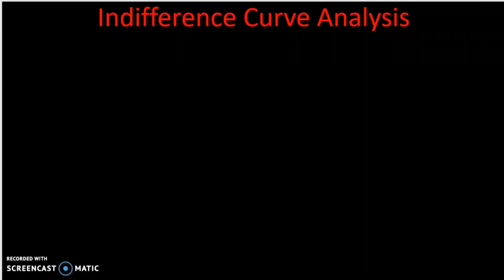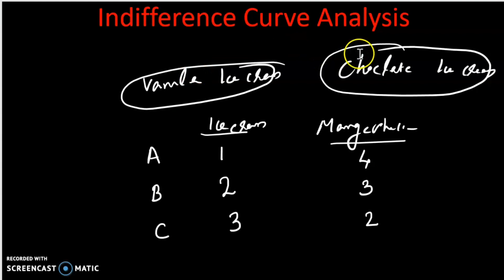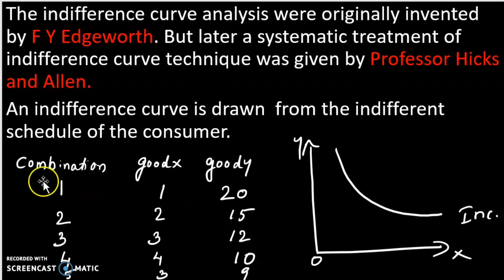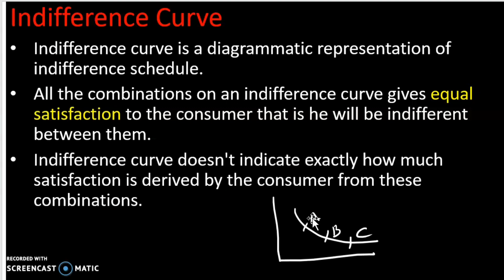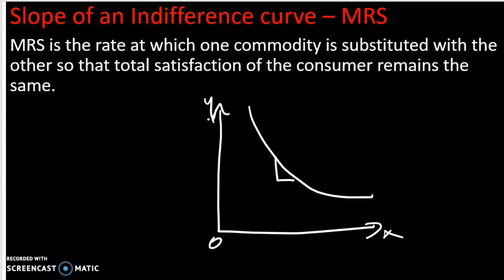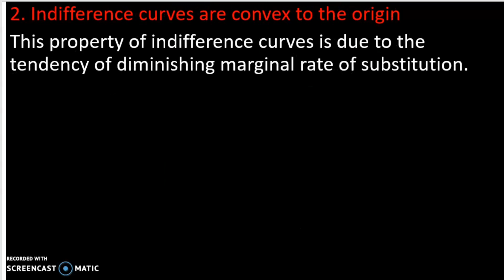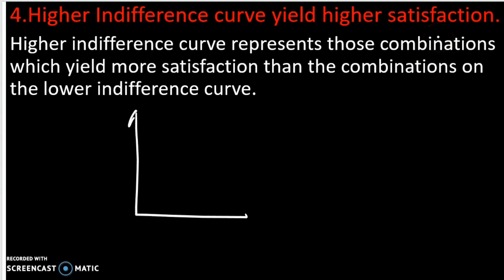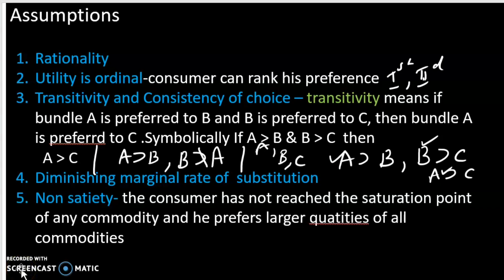Indifference curve analysis Malayalam explanation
Indifference curve analysis NET SET MA ECONOMICS Malayalam explanation